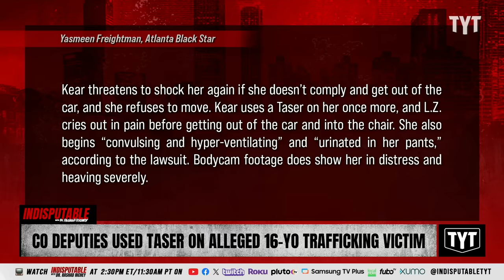Deputies Use Taser On Teen Trafficking Victim, Allegedly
Colorado deputies used their taser on a 16-year-old girl who was allegedly a victim of sex trafficking. Dr. Rashad Richey and Wosny Lambre discuss on Indisputable.

"A new lawsuit alleges that a group of Colorado deputies violated the civil rights of a teenage girl who was reportedly the victim of a sex crime and used excessive force against her when she was detained two years ago.

Lawyers representing a young woman identified as L.Z. in the complaint obtained by Atlanta Black Star allege that Custer County Deputies Michael Kear, Miles DeYoung, and Megan Robbins, alongside Sgt. Scott Hinshaw was involved in that detainment, which was caught on bodycam footage in Westcliffe, Colorado, on Jan. 18, 2022."

240124__ID06CO